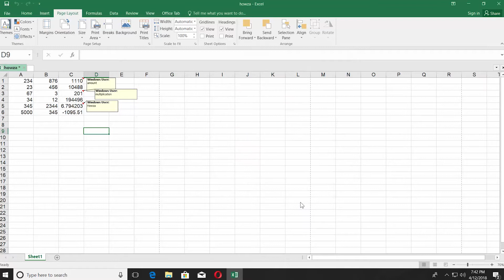How to Print Cell Notes in Excel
In today's lesson, you will learn how to print cell notes in Excel.
Open the Excel file you need. We have a table with data ready for this tutorial. Go to Review tab. Click on Show All Comments under Comments block. You can see the notes next to the corresponding cell. Go to Page Layout tab. Click on the tiny arrow icon next to Sheet Options block. It will open the new window. Click on the arrow next to the Comments option. Select how you want to view them. You have two options: At the end of the sheet and As displayed on the sheet. We choose the second option. Click Ok.
Click on the File at the top left corner of the window and select 'Print'. You can see a preview of the document. Click on Print when you're done.